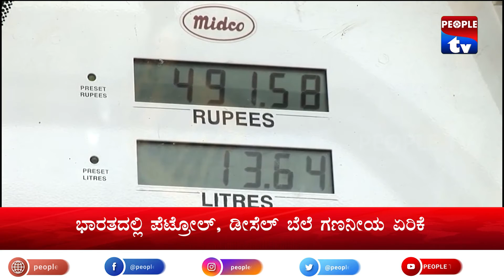ಪೆಟ್ರೋಲ್ ಬೆಲೆ ಏರಿಕೆಗೆ ಆಕ್ರೋಶ | PETROL | PRICE INCRESED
ಪೆಟ್ರೋಲ್ ಬೆಲೆ ಏರಿಕೆಗೆ ಆಕ್ರೋಶ